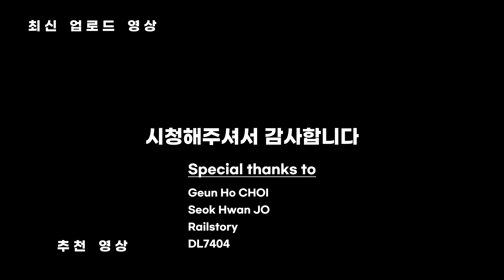[4K] 경북선의 화물열차 시리즈 제2편 - 황산차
앞선 1편에 이어 이번에 보여 드리는 2편은
경북선을 힘차게 달리는 황산 수송열차...가 아니라
지난번과 같이 새로 제작된 황산조차의 시운전입니다.

벌크시멘트 화차와 마찬가지로 황산조차 역시
천재지변 등으로 인한 선로불통이 아니고서야 경북선을 달릴 일이 없기에
이번 시운전도 귀한 풍경을 촬영할 수 있는 기회였습니다.

지난 벌크시멘트 시운전이 차장차 포함 6량으로 단촐하게 진행된 것에 비해
황산차 시운전은 차장차 포함 16량이라는 장대한 편성으로 진행된데다
해가 떠있는 시간대에 경북선을 왕복으로 운행한 덕분에
제법 멋진 풍경들을 무사히 담을 수 있었습니다.